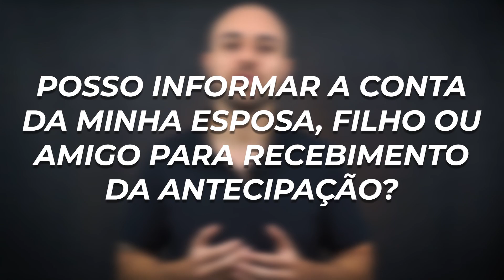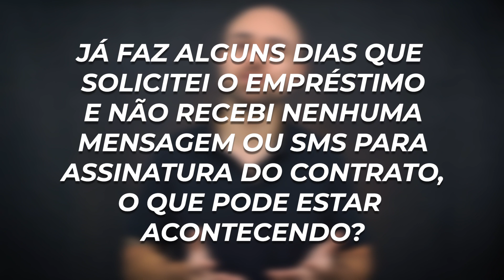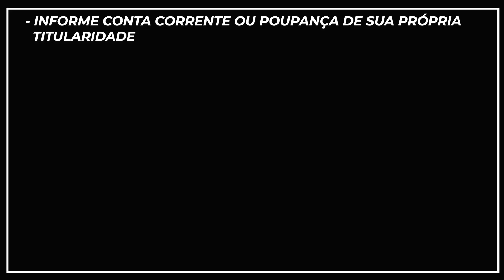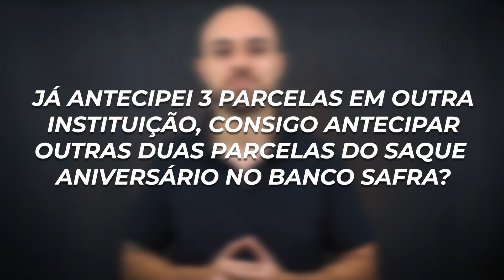📢 Evite e Resolva Problemas na ANTECIPAÇÃO do FGTS | Empréstimo do Saque Aniversário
Resolva (ou evite) problemas que podem surgir na antecipação do saque aniversário do FGTS.

📺Seções do Vídeo
0:00 Introdução
1:06 Saldo Bloqueado o FGTS
1:54 Conta de Outra Titularidade para Depósito
2:17 Prazo para Depósito
2:53 Atrasos na Liberação
3:47 Dicas para Contratação da Antecipação
4:42 Posso Antecipar Novamente?

Novos Vídeos SEGUNDAS às 17 HORAS

ATENÇÃO:
O conteúdo deste vídeo apenas expressa uma opinião pessoal, e é meramente para fins didáticos. Não sendo uma recomendação de investimentos ou de produtos financeiros. Toda decisão financeira tomada pelo espectador é de sua inteira responsabilidade.